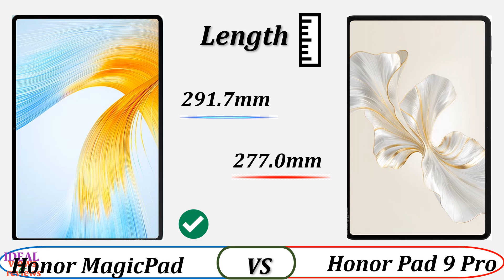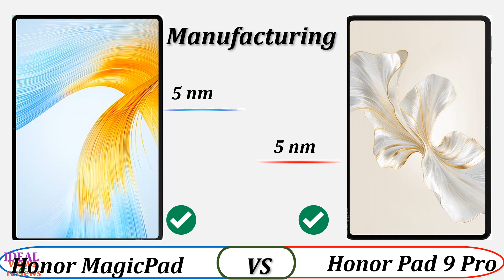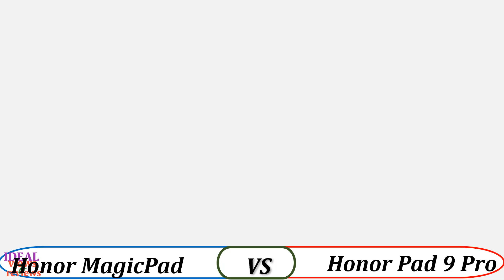Honor Magicpad 13 vs Honor Pad 9 Pro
1. Credit: If i have been used in this video some Google Data (Images, Music, Clip Art and Short Videos etc.) are just used for illustrative purposes only and nothing. Thank you so much to the respectful owners for providing it.

2. We cannot guarantee that the information in this video is 100% correct. Please help correct this and provide positive feedback.

video detail:
Honor Pad 9 Pro vs Honor Magicpad 13 wifi
Honor Pad 9  Pro vs Honor Magicpad 13  amoled
Honor Pad 9 Pro vs Honor Magicpad 13 antutu score
Honor Pad 9 Pro vs Honor Magicpad 13 battery
Honor Pad 9 Pro vs Honor Magicpad 13  battery life
Honor Pad 9 Pro vs Honor Magicpad 13 benchmark
Honor Pad 9 vs Honor Magicpad 13 best
Honor Pad 9 Pro vs Honor Magicpad 13 box
Honor Pad 9 Pro vs Honor Magicpad 13 camera comparison
Honor Pad 9  Pro vs Honor Magicpad 13 case
Honor Pad 9 Pro vs Honor Magicpad 13 comparison
Honor Pad 9 Pro vs Honor Magicpad 13 cover
Honor Pad 9 Pro vs Honor Magicpad 13  details
Honor Pad 9 Pro vs Honor Magicpad 13 difference
Honor Pad 9 Pro vs Honor Magicpad 13  ep
Honor Pad 9 Pro vs Honor Magicpad 13 is better
Honor Pad 9 Pro vs Honor Magicpad 13 japan